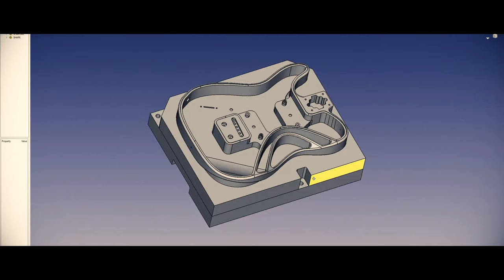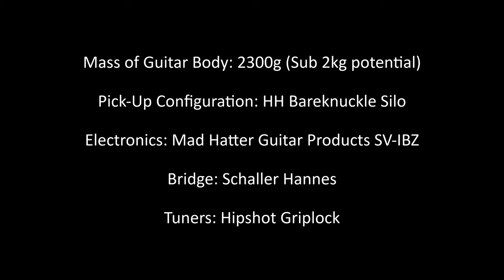SHAPE Machining: Shapecaster (Cutting Supernatural's Unique Recycled Carbon)